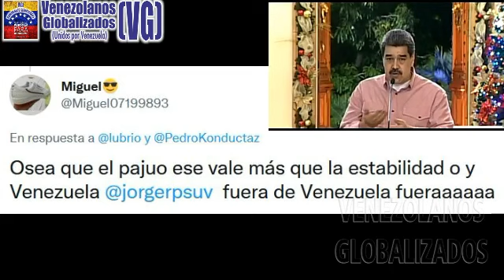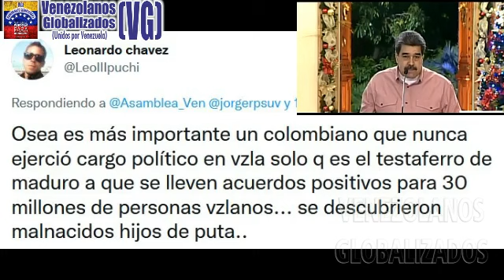MADURO ΕΝFURΕCΙDΟ ΑDMΙTIÓ QUE DΙO LA ΟRDΕN DE «PΑTΕΑR LA MΕSΑ DE DΙÁLΟGΟ» EN MÉXICO